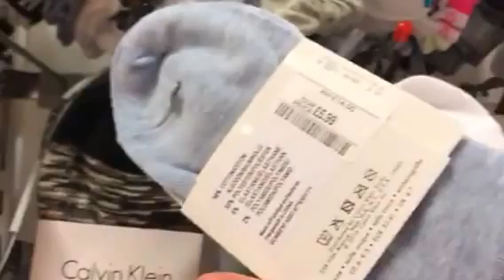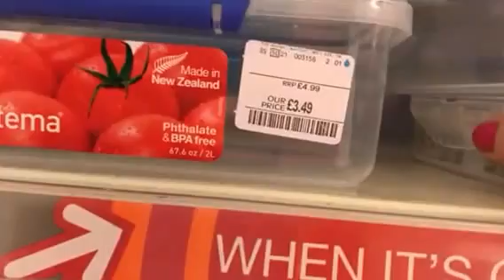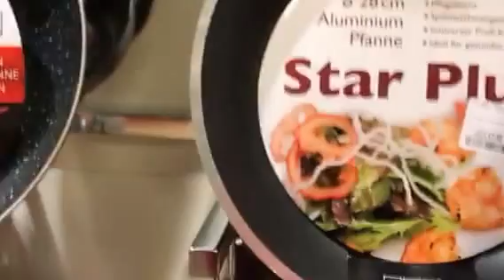Жизнь в Англии: ТK Макс Милтон Кейнс TK MAXX в городе Milton Keynes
Быстрый пробег по ТК МАКСу